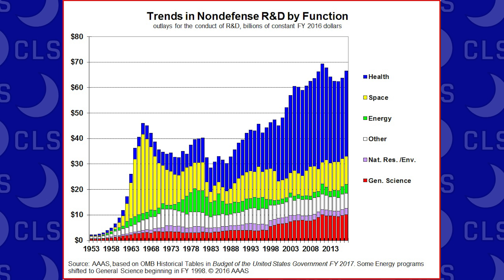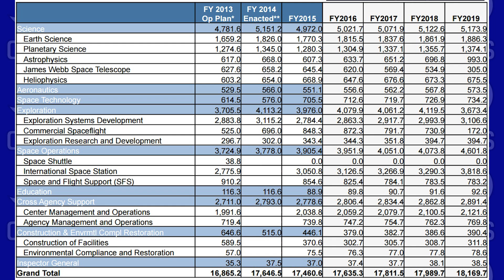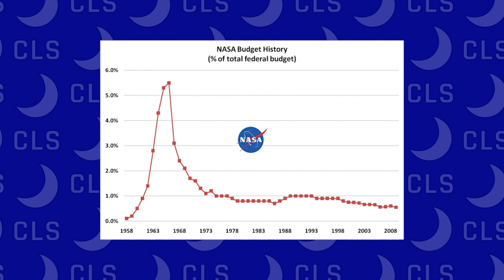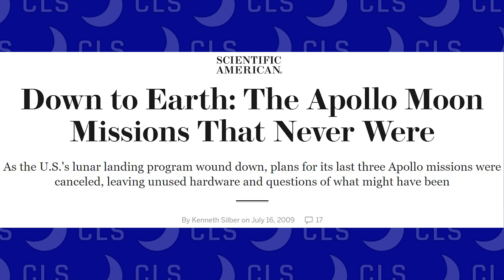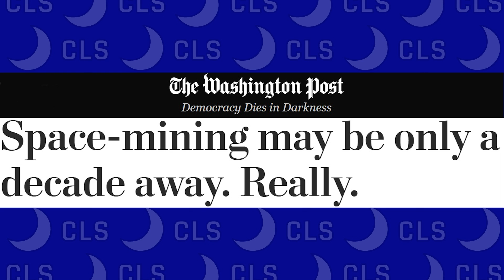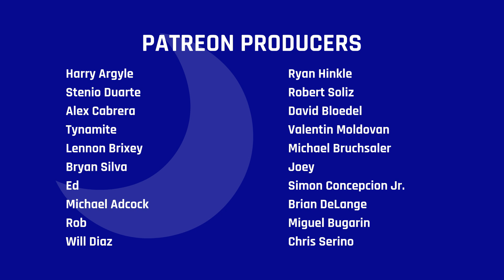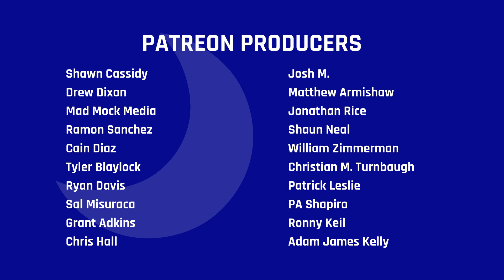Why NASA Matters -- Colin's Last Stand (Episode 9)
Earth is so 20th century. The greatest mysteries, adventures, and answers of all aren't on this planet. They're out there, among the stars. That's where NASA comes in, the rare governmental organization that fills us with wonder and awe.

* - Seriously, go there.  You could get lost for hours. Maybe days.

Still images in this video were acquired from the following sources, for which Colin's Last Stand is thankful: Daily Beast, NASA, Pinterest, SpaceX, Wikimedia, and Wikipedia.